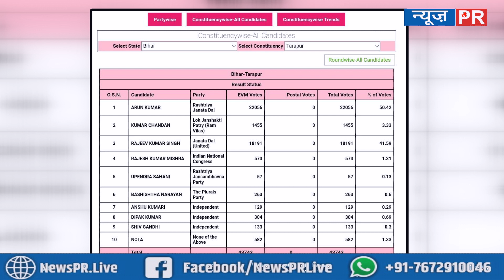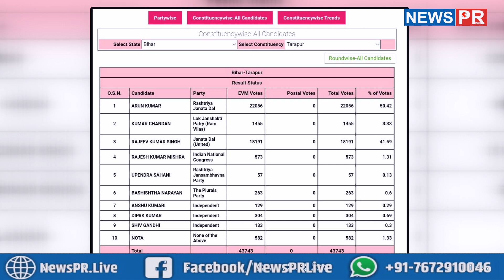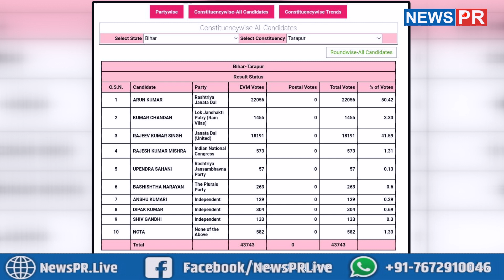तारापुर में 1 बजे तक का क्या है रुझानLIVE Update